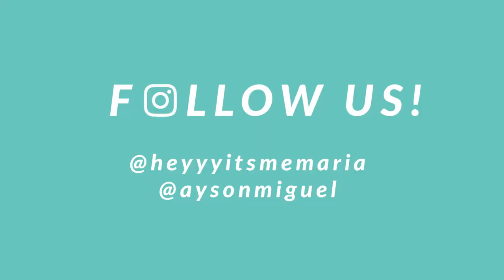TESTING OUR DOGS' INTELLIGENCE | Dog IQ Test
Meet our Dogs! We tested our dogs’ IQ with a simple test.
Watch to see how they did!

It's Miguel & Maria! A duo from Manila.
We eat, obsess about dogs ,awkward-dance in public places and (occasionally) go on trips.